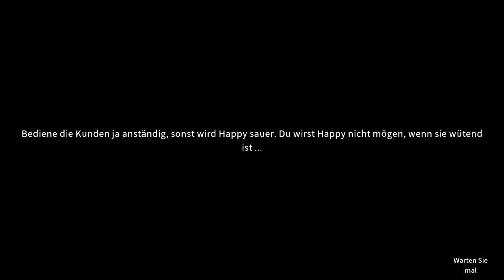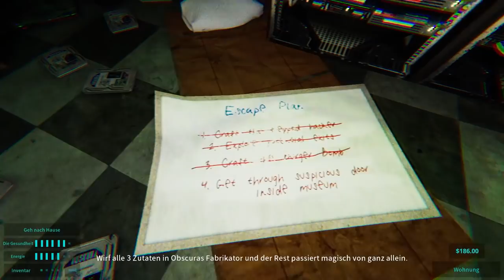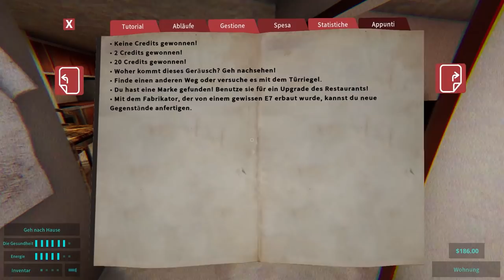Happy's Humble Burger Farm Gameplay Deutsch #02 - Altes Burger Schwein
Happy's Humble Burger Farm Full Game German Let's Play by KeysJore
Happy's Humble Burger Farm German

►Mein Equipment:
Happy's Humble Burger Farm PlayStation 5 Deutsch - Let's Play Happy's Humble Burger Farm Deutsch - German/Deutsch Walkthrough Gameplay
Let's Play - Happy's Humble Burger Farm Gameplay with Commentary (German/Deutsch)